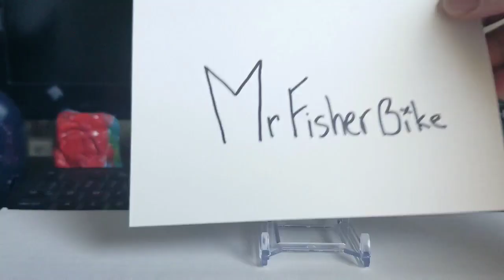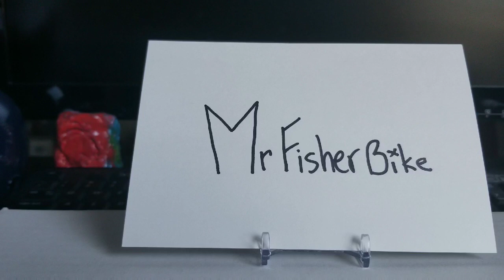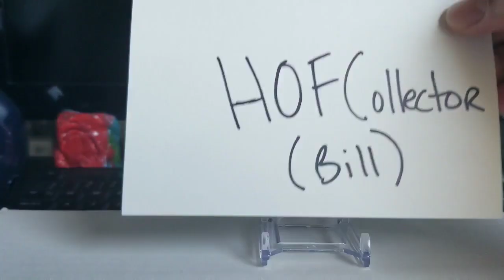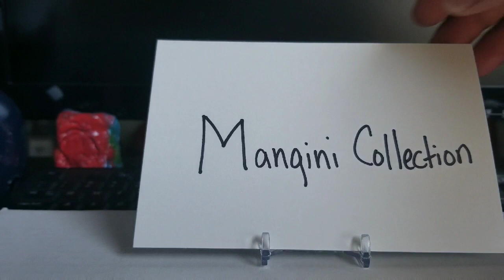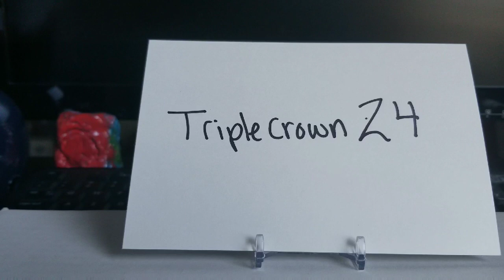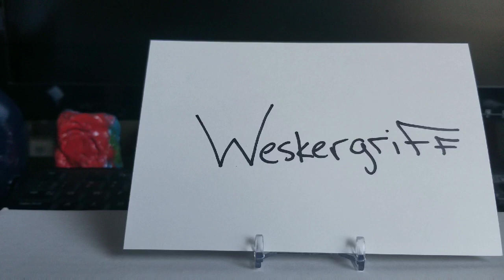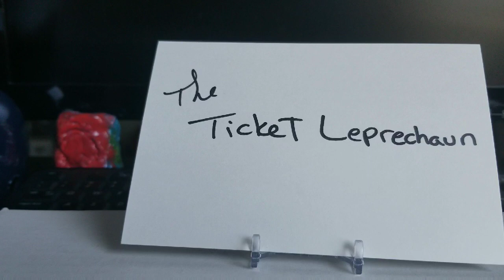2020 YouTube HOF Vote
My 8 picks for this year's HOF